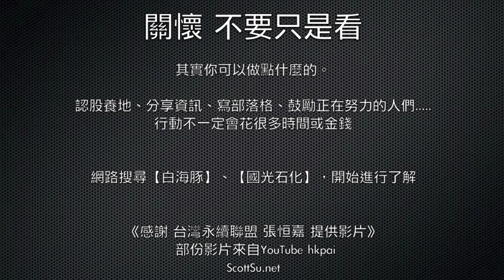(Original) The Story of Dolphin - Scott Su [Guitar Album MV]【聲援白海豚】[Acoustic Guitar]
關懷 不要只是看
其實你可以做點什麼 只要你願意
行動不一定花很多時間和金錢
認股養地、分享資訊、寫部落格. 都是行動的一種

這支音樂MV就是不拘時能做的其中之一 你呢？

感謝台灣永續聯盟張恒嘉提供影片
部份影片來自hkpai

This is a MV about dolphin, and they may be gonna disappear due to we human being. Hope this MV could make you think to do something simple to rescue them.

Good luck!!